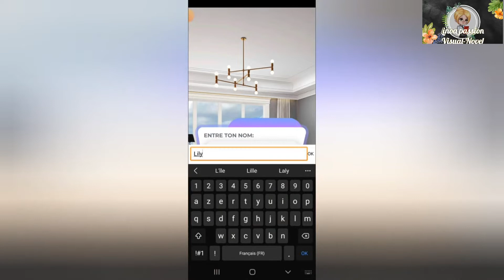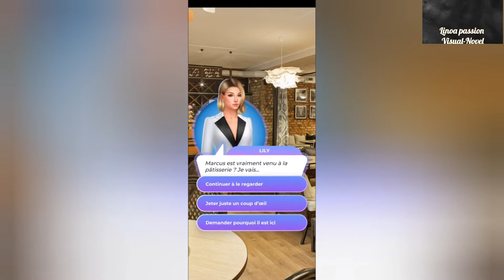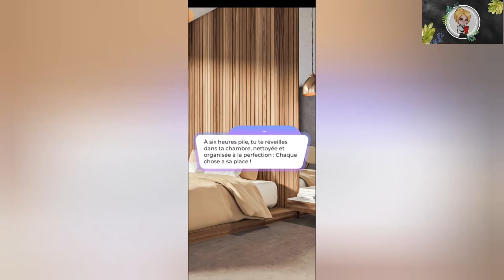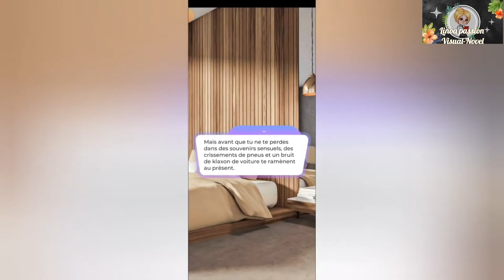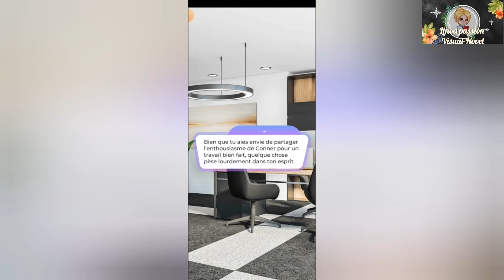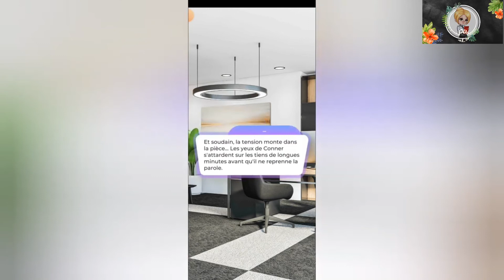La Cerise Sur Le Gâteau - Tome Un Chapitre Un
🎥 Chapitre Un

🎞 l'arrivée d'une étrange lettre sonne la fin de ta vie bien ranger et le début d'une nouvelle aventure !